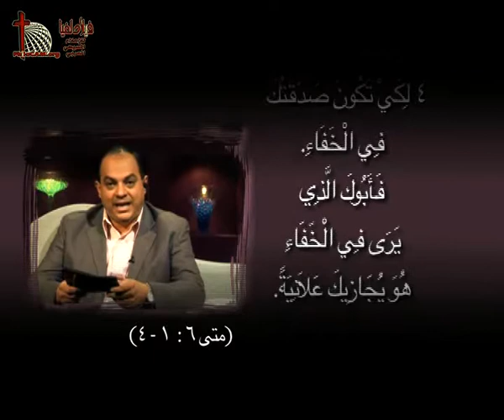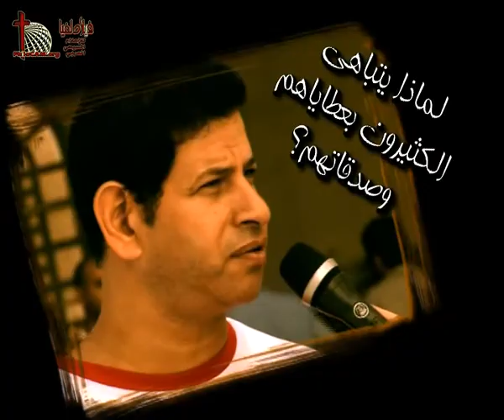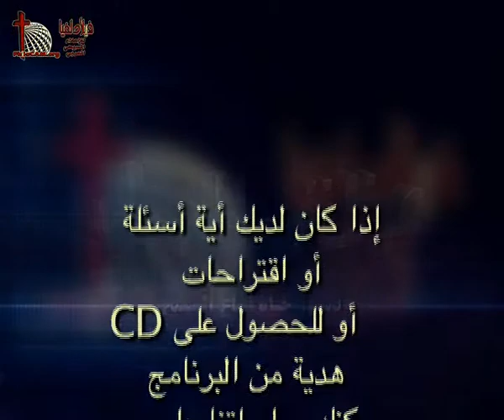برنامج الموعظة علي الجبل - الحلقة رقم 01